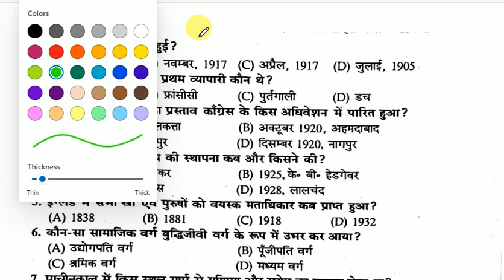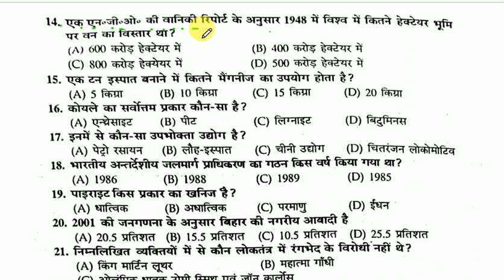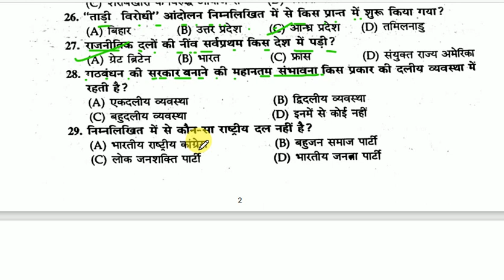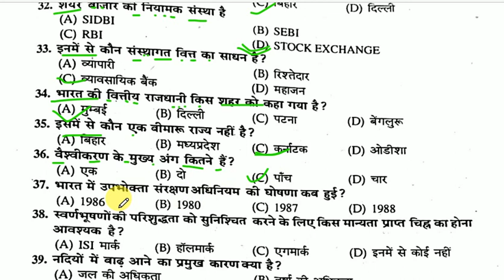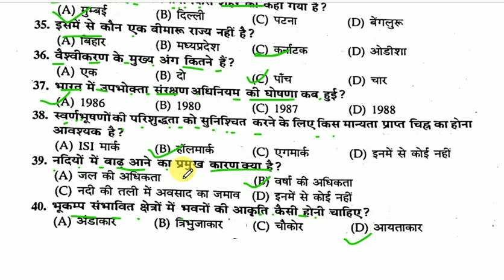Bihar board class 10th sst Viral question 2024 | 19 February 10th social science Vira question 2024